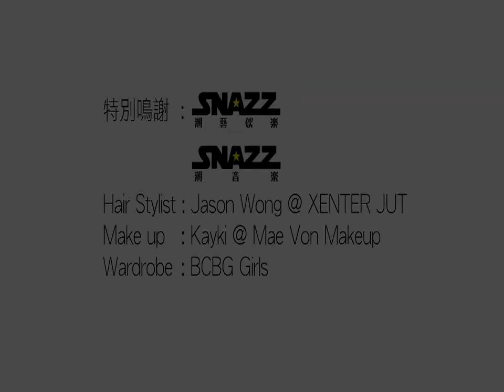賈曉晨 最愛最愛 FULL HD